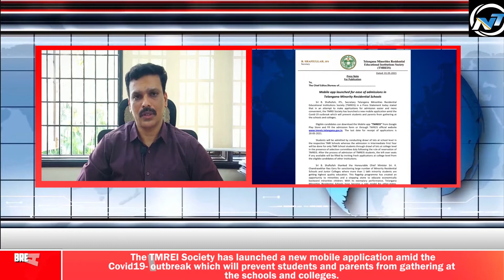TMREIS launches mobile app for admissions which will prevent gathering at the schools and colleges.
Sri B. Shafiullah, IFS., Secretary Telangana Minorities Residential
Educational Institutions Society (TMREIS) in a Press Statement today stated
that in an attempt to make applications for admission easier and more
convenient, the TMREI Society has launched a new mobile application amid the
Covid-19 outbreak which will prevent students and parents from gathering at
the schools and colleges.
Eligible candidates can download the Mobile app "TMREIS from Google
The last date for receipt of applications is
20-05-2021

Students will be admitted by conducting drawl of lots at school level in
the respective TMR Schools whereas the admission in Intermediate First Year

will be done for only TMR School students through drawl of lots at college level
in the presence of selection committee duly following the rule of reservation of
TMREIS. After the process of admission of TMREIS students, the left over seats
if any available will be filled by inviting fresh applications at college level from
the eligible candidates of other institutions.

Sri B. Shafiullah thanked the Honourable Chief Minister Sri. K.

Chandrasekhar Rao Garu for sanctioning large number of Minority Residential
Schools and Junior Colleges where more than 1 lakh minority students are
getting highest quality education. This flagship programme has created an
opportunity to minorities and a stepping stone to educate economically
backward minorities children. With its exemplary performance, Telangana

Minorities Residential Schools have become a role model for other states.
Telangana Minorities Residential
Educational Institutions Society

👤 facebook ➤ unemployed youth tried to obstruct the convoy of cm kcr